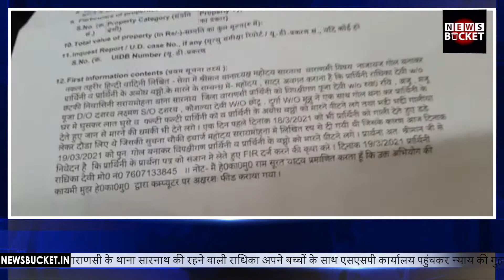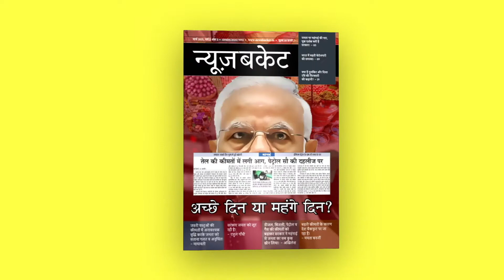FIR के बाद भी Victim को डरा धमका रहे हैं घरवाले, बच्चों के साथ पहुंची SSP Office | News Bucket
वाराणसी के थाना सारनाथ की रहने वाली राधिका अपने बच्चों के साथ एसएसपी कार्यालय पहुंचकर न्याय की गुहार लगा रही है। राधिका का कहना है कि हमें घर में परिवार वाले बंधक बनाकर डरा धमका रहे है। राधिका के पति रोजी-रोटी के तलाश में शहर के बाहर रहते है। Watch the complete Video For More Details!

Gadgets We Use:

Green Chroma